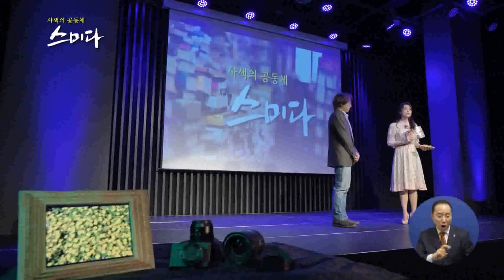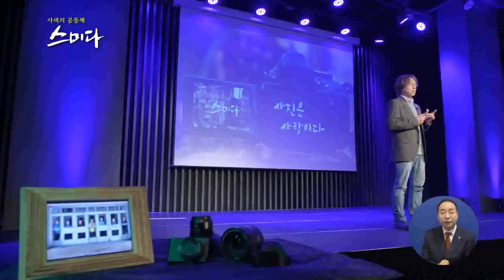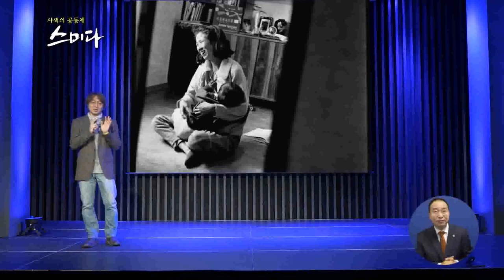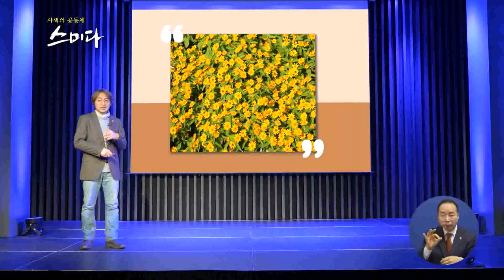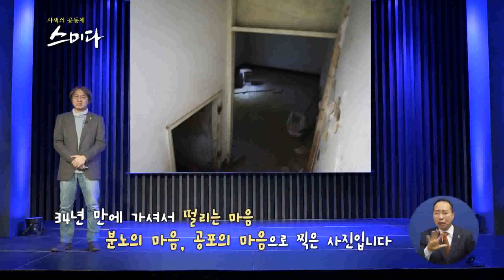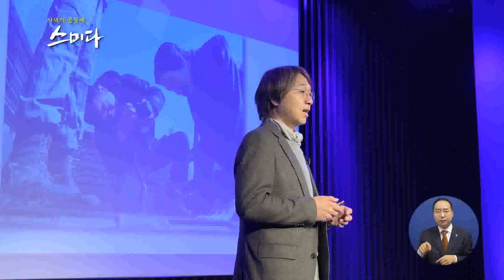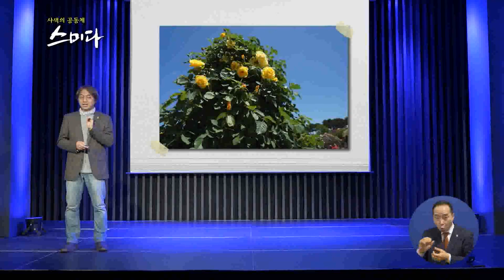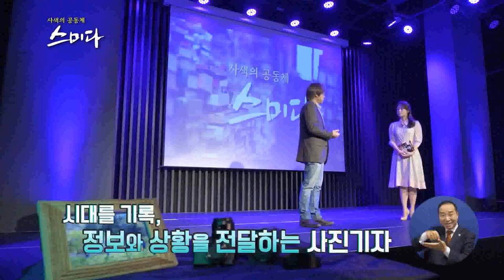사색의 공동체 스미다_ 사진 치유?? 자신을 돌아볼 수 있는 절호의 기회